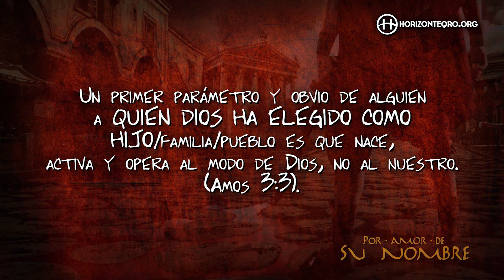JUSTIFICANDO MI POLIGAMIA - HORIZONTE QUERÉTARO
Justificando mi poligamia, adulterio, etc.